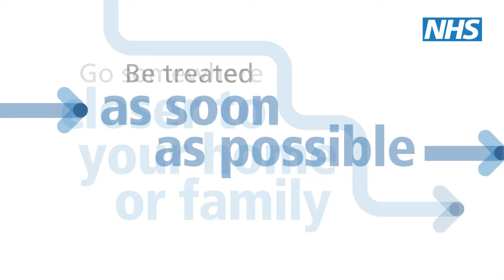NHSE Patient Choice Slides